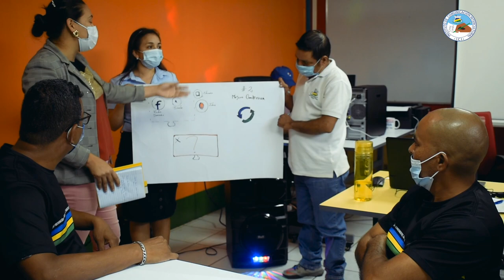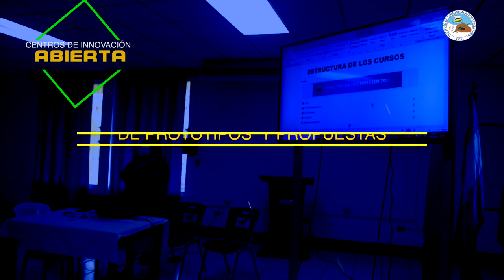Centros de Innovacion Y Emprendimiento Comunitario Intercultural de URACCAN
Para URACCAN, la innovación intercultural es la creación y recreación de nuevos o mejorados productos, servicios, procesos, conocimientos, saberes y prácticas de los pueblos.

Los centros de innovación abierta trabajan bajo un enfoque multiplataformas, asegurando las conexiones para gestores de innovación y emprendimiento de los ecosistemas territoriales.